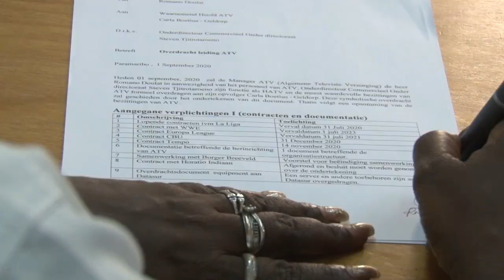01 09 2020 Carla Boetius-Geldorp neemt roer over bij ATV